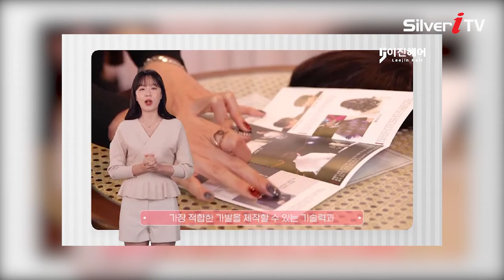실버아이TV와 함께하는 "더웬 이진헤어" - 시술 소개 편